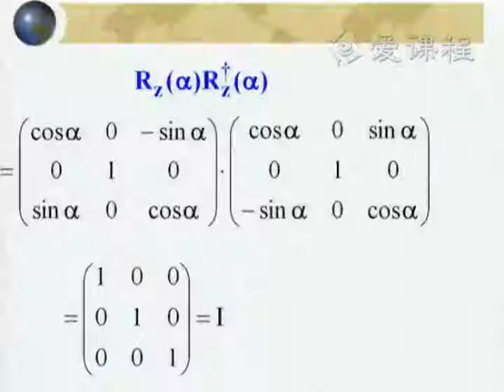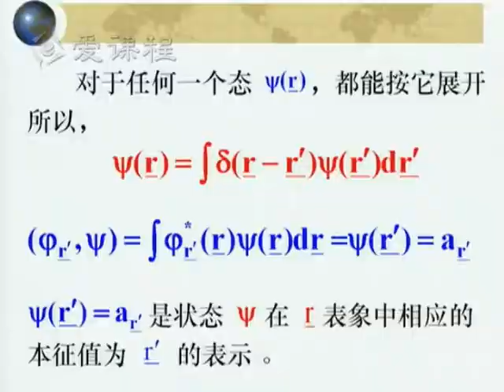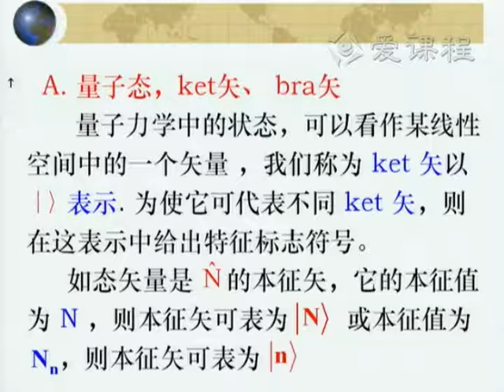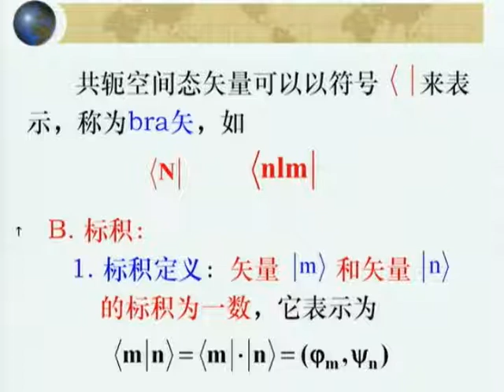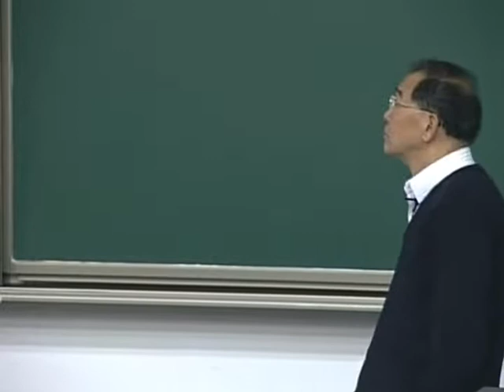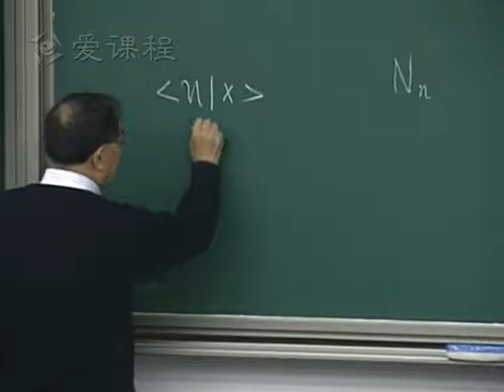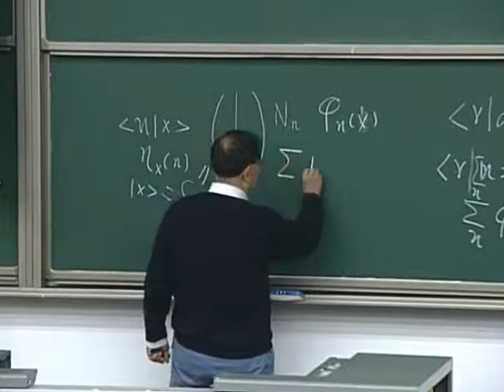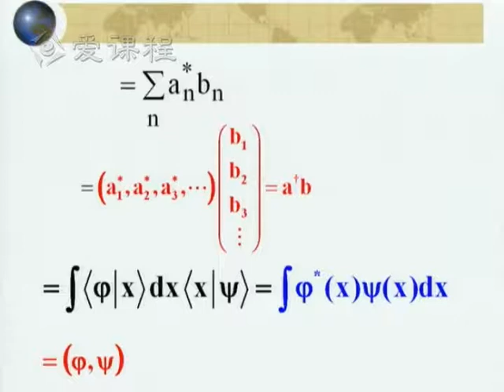32 教学录像 第六章 量子力学的矩阵形式及表示理论 Ⅰ 量子体系状态的表示 Ⅱ Dirac 符号介绍 第2节课 北京大学 量子力学